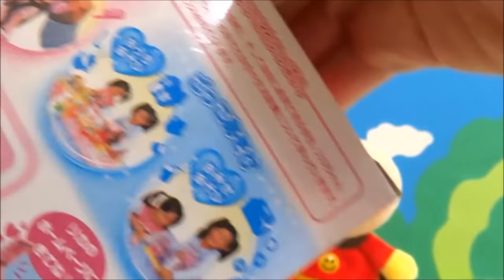アンパンマンとドキンちゃんとリカちゃんドールLD 11おさんぽ開封動画だよぉ～♪